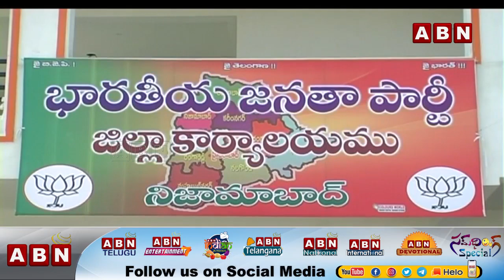Focus On EX MP Kavitha Re Entry In Nizamabad | Inside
Focus On EX MP Kavitha Re Entry In Nizamabad